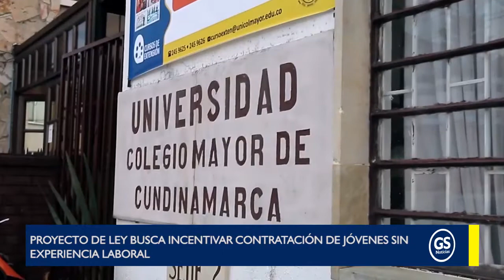Que la experiencia adquirida por los jóvenes en sus prácticas profesionales, sirvan para laborar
EnVideo | Que la experiencia adquirida por los jóvenes en sus prácticas profesionales, se acrediten como experiencia laboral y se les de la oportunidad de primer empleo: plantea el proyecto de ley impulsado por el congresista Wadith Manzur